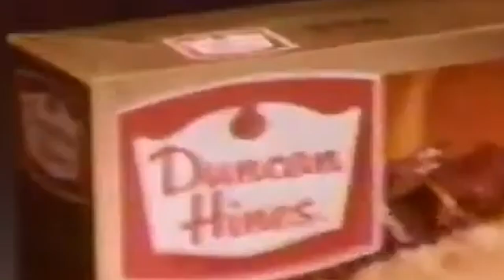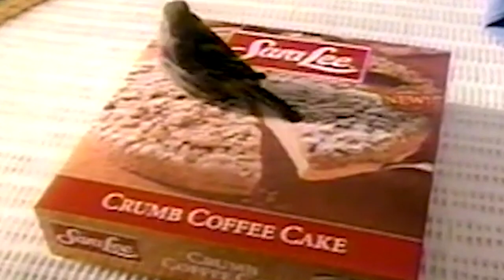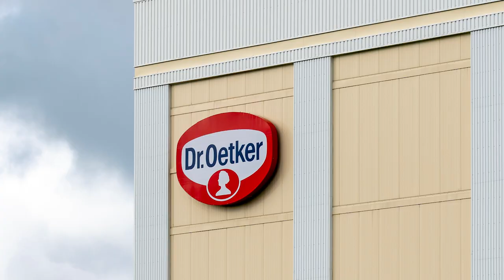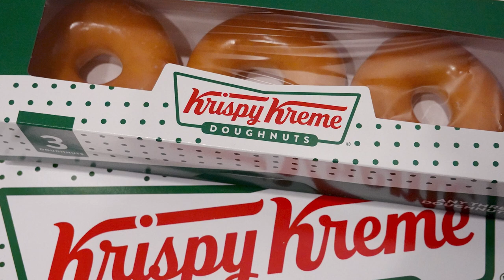Old-School Bakery Items That Surprisingly Made A Big Comeback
Remember during the days of the pandemic when flour and yeast were hard to come by? When just about everybody was looking for some sourdough starter? Or more recently, when you heard about free doughnuts for getting vaccinated? The 2020s have been a decade where life has been very different so far, and it's leading a lot of people back to old comforts they may not have embraced in a while.

One specific comfort is baked goods, whether they're made at home or bought at a local bakery or supermarket. What offers warming support more than a delicious pillow of bready goodness? Counting carbs is for some other time! Here are some of the old-school bakery items that surprisingly made a big comeback.

Sourdough bread | 0:00
Bagels | 1:16
Cake mixes | 2:14
Banana bread | 3:22
Bread pudding | 4:08
Coffee cake | 4:54
Lemon cake | 5:53
Pudding | 6:42
S'mores | 7:27
Hummingbird cake | 8:29
Cinnamon rolls | 9:05
Doughnuts | 9:57